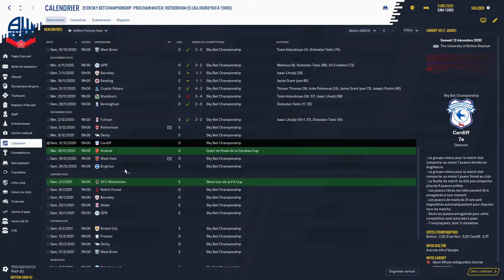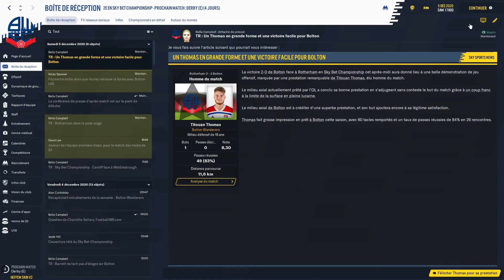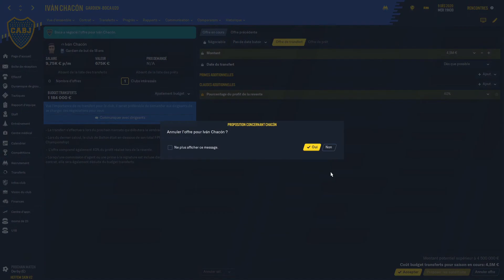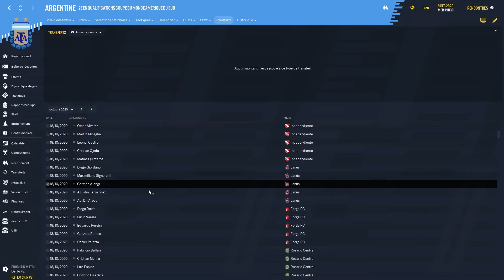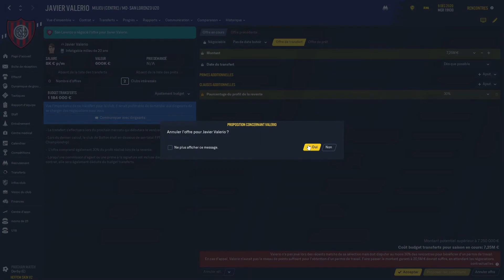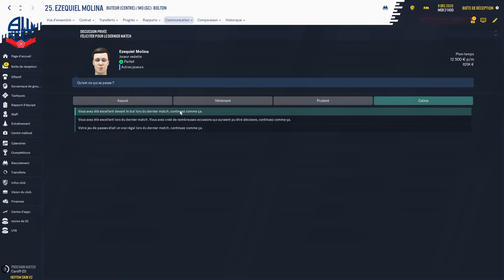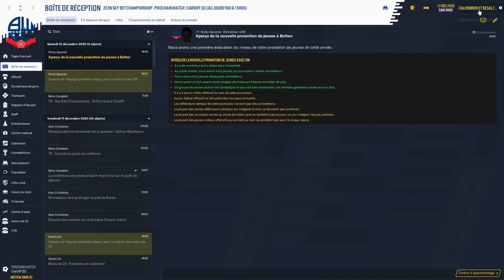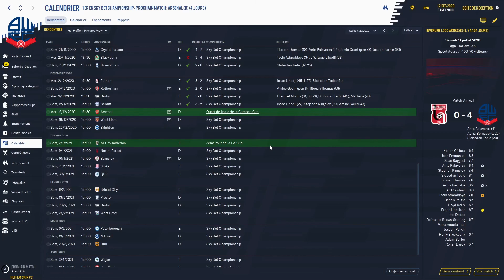FM 20 : BOLTON #7 EN RODAGE AVANT ARSENAL ! (Ezequiel..?!..Molina !!)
Bonjour à Tous & Bienvenue sur ma chaîne.
On se retrouve aujourd'hui pour une nouvelle vidéo sur Football Manager 2020.
Au programme, l'épisode #7 où on va enchainer quelques matchs pour se preparer au mieux pour le choc face aux Gunners dans une semaine !!
Va t on arriver gonfler a BLOC face a Arsenal ou sera t on dans une forme catastrophique ?